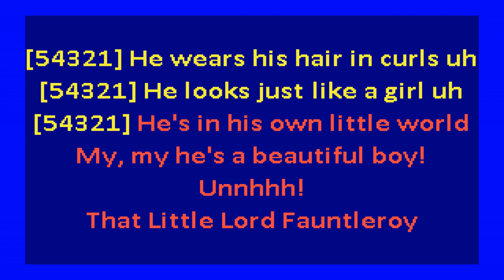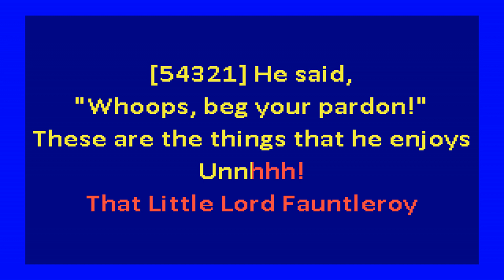Upper Crust – Little Lord Fauntleroy (karaoke)